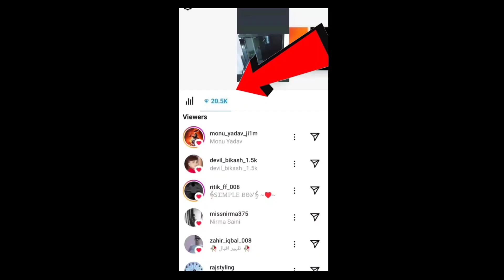How To increase story views on instagram | Instagram par story views kaise badhaye | yt Vishnu tri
how to increase instagram story views without login
how to increase instagram story views 2024
how to increase instagram story views free
instagram par story views kaise badhaye website
instagram par story views kaise badhaye hamesha ke liye
instagram par story views kaise dekhe
story views kaise badhaye instagram par
story views kaise badhaye instagram par 2024
instagram par story views kaise badhaye setting

thanks